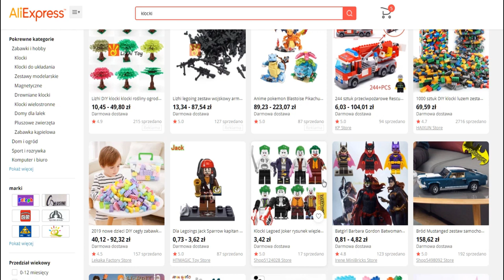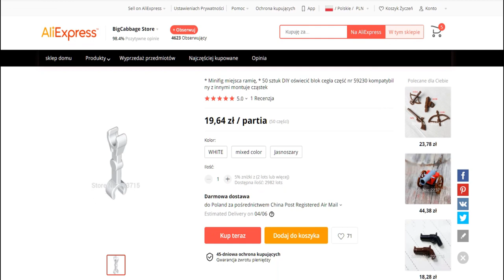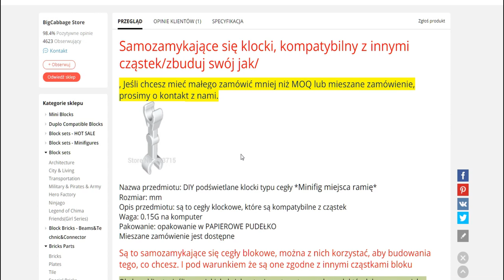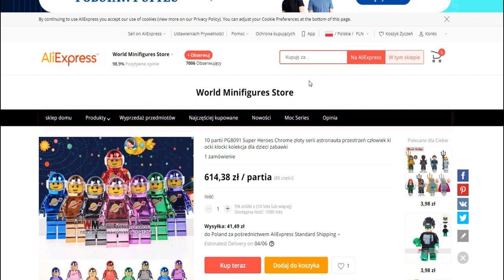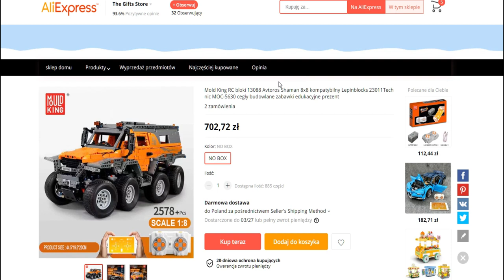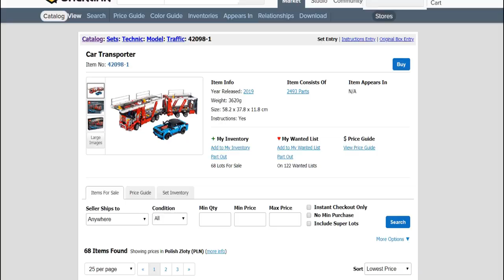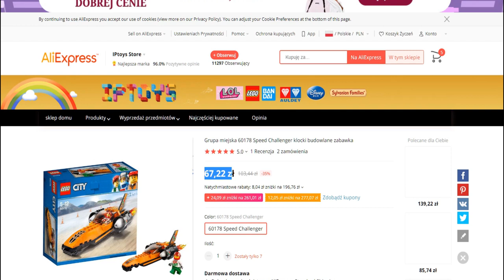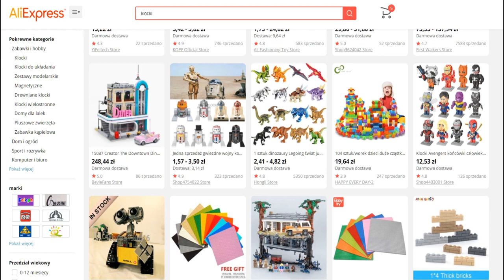Podróbki DROŻSZE od LEGO !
Aliexpress kojarzy nam się z podróbkami i taniością.
To pierwsze to tak, ale to drugie jak zaraz zobaczycie niekoniecznie ...